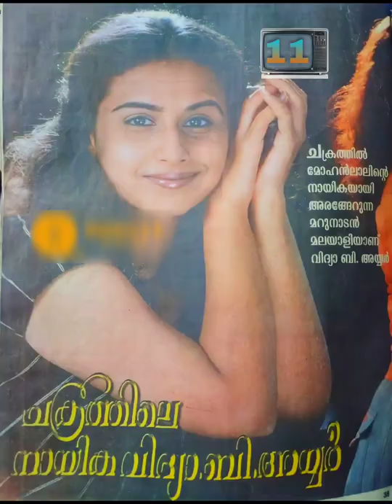🎡 CHAKRAM 🎡 Movie UNKNOWN FACT